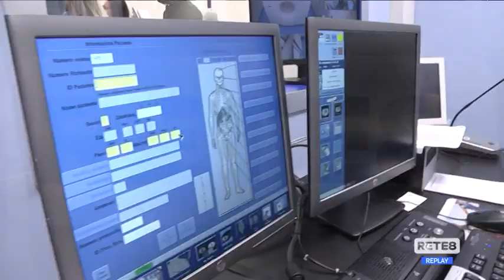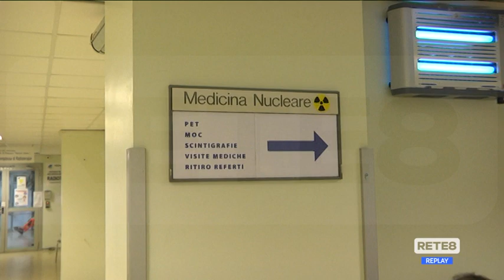Pescara - Primi dati per la nuova Pet Tac